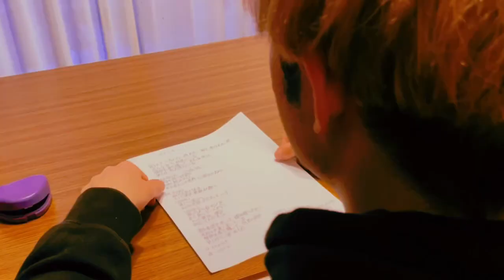結城翔/カメレオン 【Music Video】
結城翔 New single 「カメレオン」
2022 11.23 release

カメレオン

飢えているんだ何かに 取り憑かれた様に
虚ろな目で彷徨っている
獲物を巻き獲って 広大な地で
僕らは何を抱えている

ああ成りたい こう成りたい
人間が持つ欲望を
全部飲み干して
色を変えこの世界に溶け込むのさ

(yeah)
なんでも変えられる
そうさ僕は無敵状態さ
(yeah)
遠くへ遠くへ
あの地平線まで走っていけ

(yeah)
腐ったようなモノを
全て食べていくように
そうさ僕は 僕は
何をしてんだろう

夢も希望も失って 恨み持つように
足取りが重く歩いている
獲物を巻き獲って 灰色の空を
見上げて涙流した

(yeah)
(yeah)
遠くへ遠くへ

(yeah)
(yeah)
遠くへ遠くへ

(yeah)
そうさ僕は 僕は
夢を探している

収録内容

1 カメレオン
2 渚
3カメレオン(Instrumental)
4 渚 (Instrumental)
5 スピリッツソング (Live 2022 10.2)